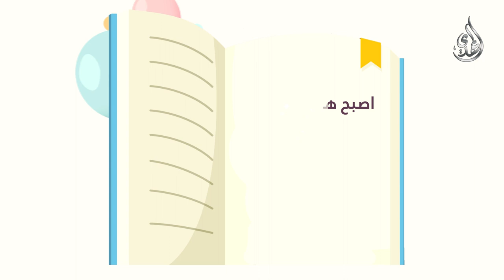عيد الغدير الثاني - 9 ربيع الأول